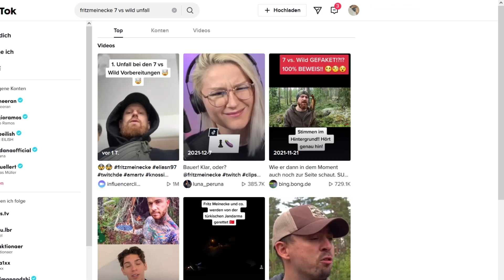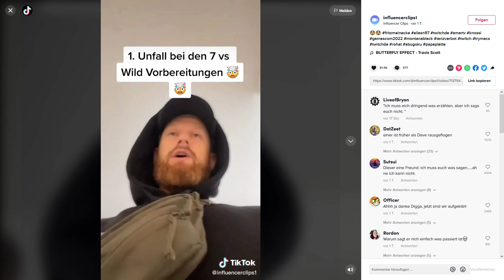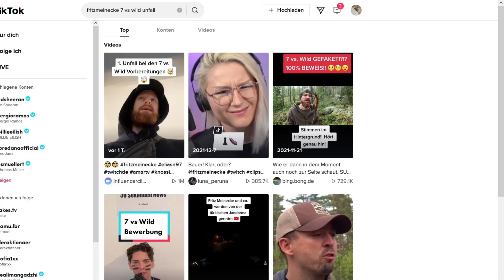Der 1. Unfall bei den 7 vs. Wild Staffel 2 Vorbereitungen auf der Insel !? 😳 | Reaktion | PotporriTV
Wenn euch solche Videos gefallen dann lasst doch gerne ein ABO DA ;)

INSTA Privat: chr1stian.b.k - Bei privaten Fragen einfach mich anschreiben ;)

►Rechte
§ 24 Freie Benutzung: Ein selbständiges Werk, das in freier Benutzung des Werkes eines anderen geschaffen worden ist, darf ohne Zustimmung des Urhebers des benutzten Werkes veröffentlicht und verwertet werden.

Musik in diesem Video :
Bilder:
- Pixbay
eigene Bilder
Fortnite